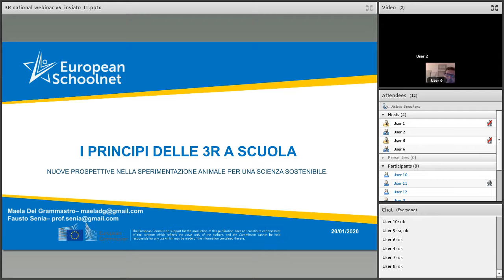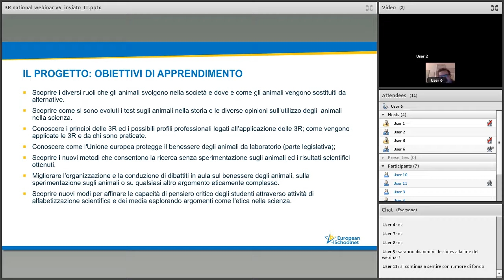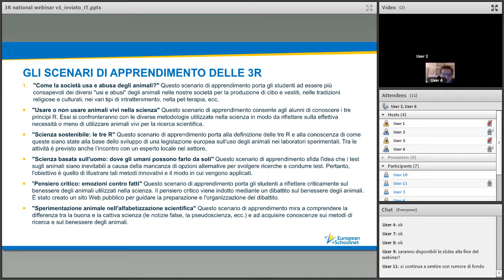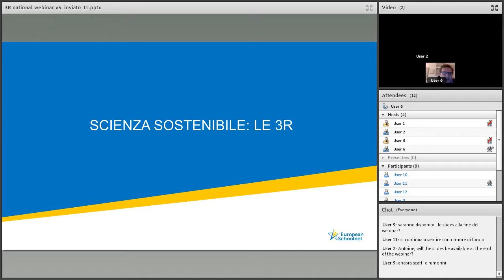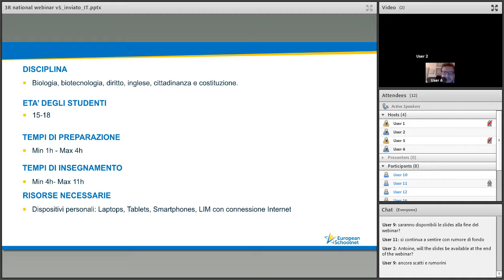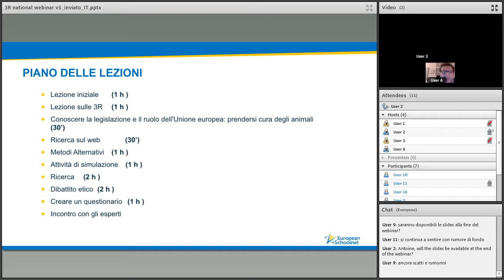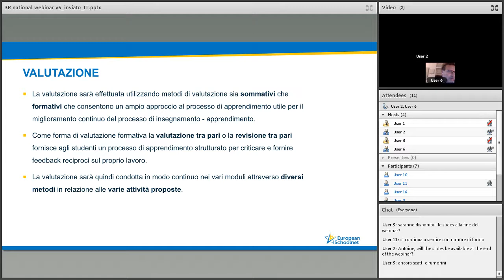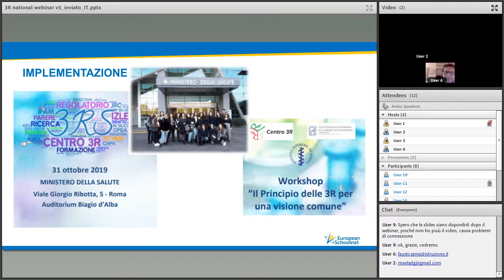SOMR 3Rs Pilot project webinar ''I principi delle 3R a scuola Nuove prospettive nella sperimentaz